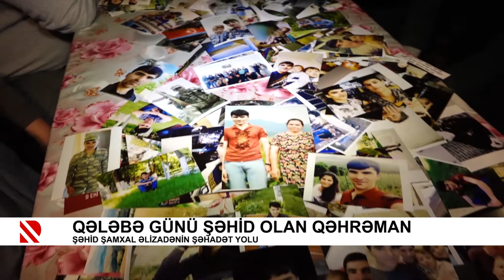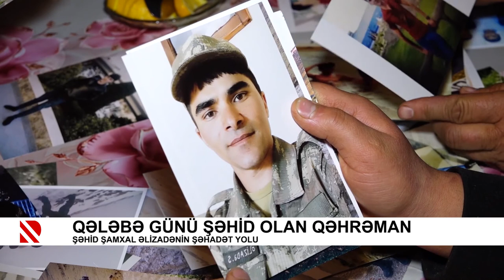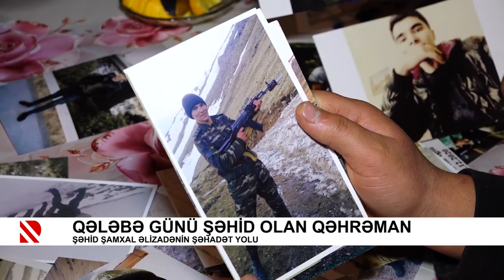Qələbə günü şəhid olan qəhrəman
Şəhid Şamxal Əlizadənin şəhadət yolu